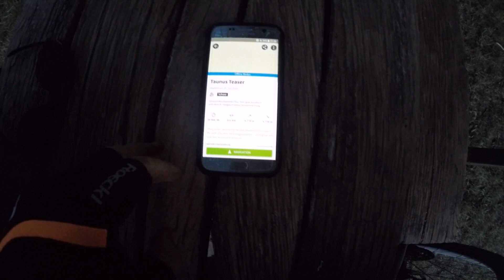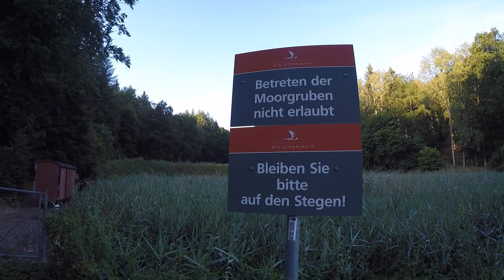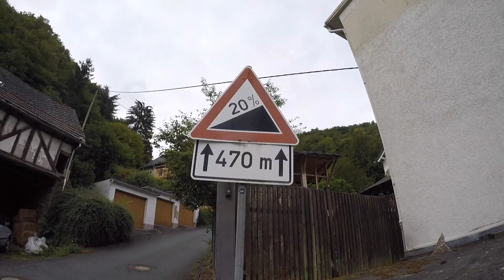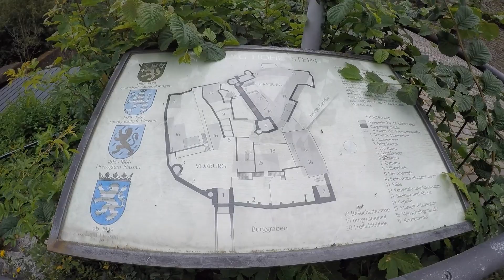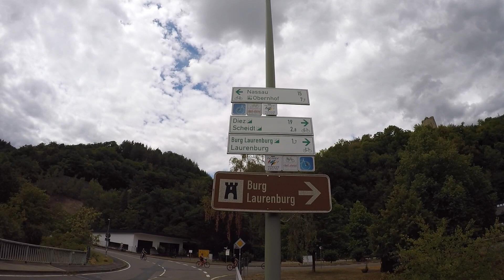Taunus Teaser #1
Der Taunus Teaser ist mit 330km eine kürzere Version des 1.000km langen Taunus Bikepacking Events. Dennoch, nicht weniger als 6.000 Höhenmeter sind auf dem Rundkurs zwischen Start und Ziel zu bewältigen - genug Stoff also für eine ordentliche Test- oder Trainingseinheit.